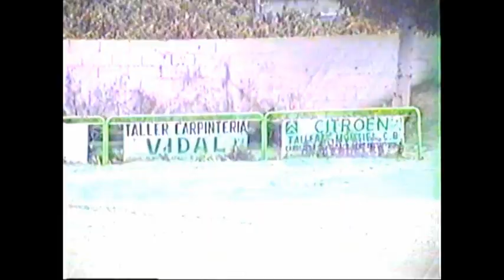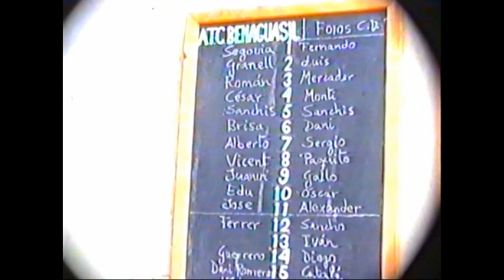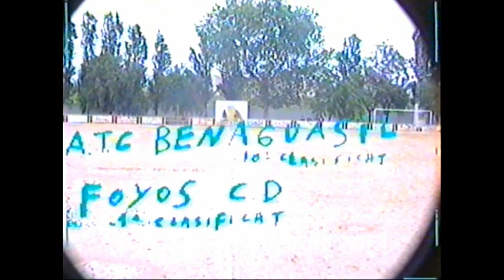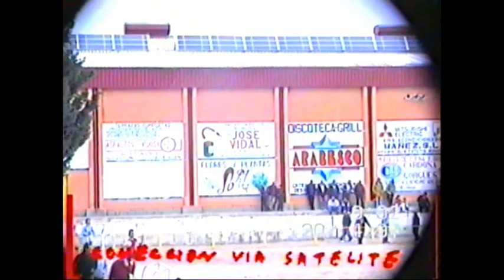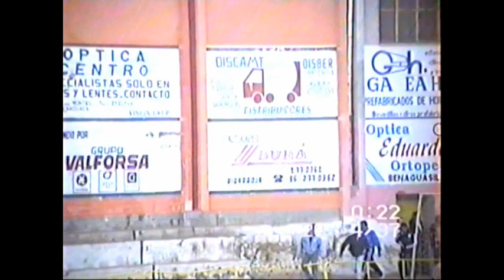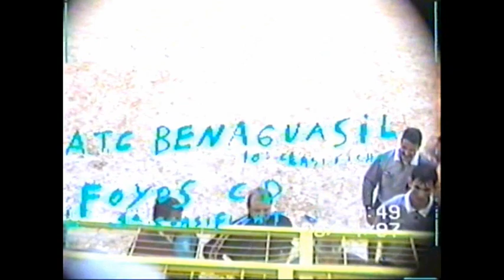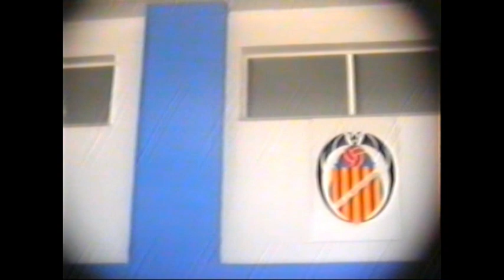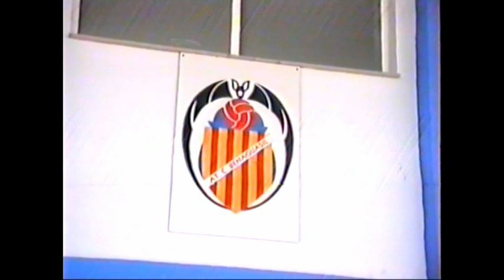ATC BENAGUASIL FOYOS,20 4 97